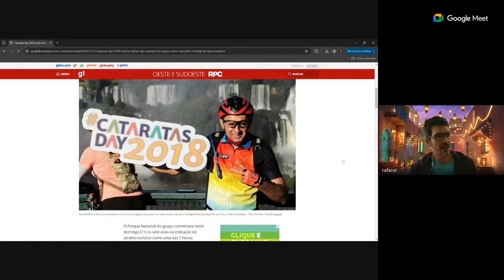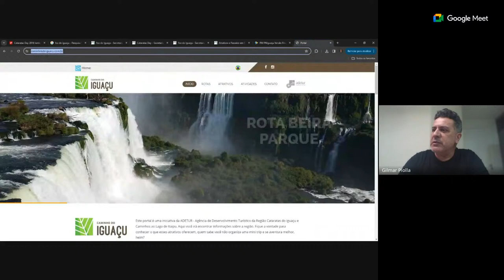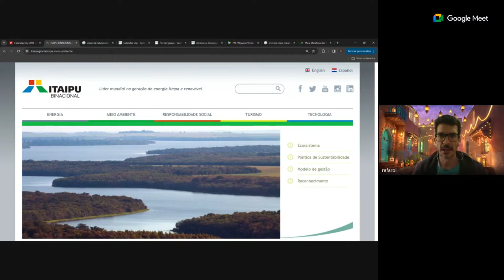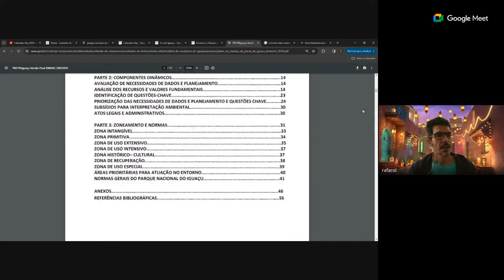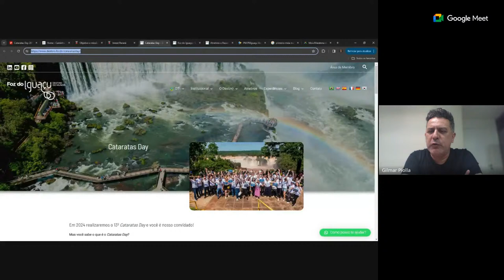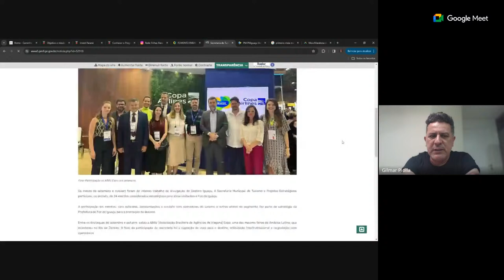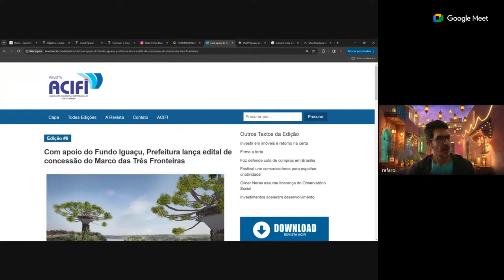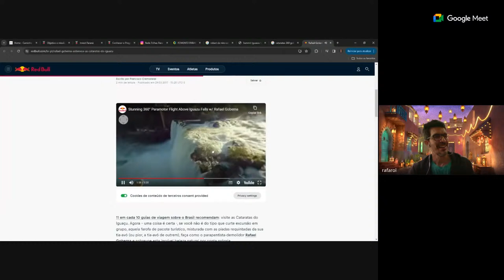com Gilmar Piolla; Branding; Estratégias de mercado; Desafios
Secretaria de Estado de Indústria, Comércio e Serviços do Paraná, local onde atualmente está prestando seus serviços, até a sua infância "na roça" com os 14 km de trilhas todo dia para ir e voltar da escola. Conversamos com esse extraordinário vivente, Gilmar Piolla, papai de quatro filhos, jornalista, estrategista de planejamento empresarial na Itaipu Binacional. Foi assessor de negócios e inovação do Parque Tecnológico Itaipu - PTI. Foi Secretário de Turismo, Indústria, Comércio de Projetos Estratégicos de Foz do Iguaçu e Superintendente da Assessoria de Comunicação Social e Gestão do Turismo da Itaipu Binacional. É um dos idealizadores do Fundo de Desenvolvimento e Promoção Turística do Iguaçu - Fundo Iguaçu, e um dos idealizadores da Gestão Integrada do Turismo de Foz do Iguaçu e região. Coordenou a campanha que elegeu as Cataratas do Iguaçu como uma das 7 maravilhas mundiais da natureza. Exerceu, ainda, a função de secretário-geral do Conselho de Desenvolvimento, Econômico e Social de Foz do Iguaçu - Codefoz.

Piolla é um grande ativista pela conservação da natureza e uso sustentável dos recursos; trilheiro de final de semana, mas, um grande participante e incentivador de projetos trilhas de longo curso, atuando, desde 2003, em diferentes frentes no oeste do Paraná, como exemplo: os corredores de conexão do Lago Itaipu, o Corredor Santa Maria ligando o Parque Nacional à Itaipu, a Rota Beira Parque Nacional do Iguaçu, os Caminhos do Iguaçu, o Caminho dos Jesuítas na Argentina e mais recentemente, participa do projeto do Caminho Iniciático de Santiago de Compostela, o primeiro fora da Espanha, fazendo uma conexão com o Caminho da Fé, em Campo Mourão no Paraná.

Saiba mais sobre a Secretaria de Estado de Indústria, Comércio e Serviços do Paraná:

Agradecemos ao Piolla e a todos que participaram conosco nesta edição do @cienciapelanatureza. Até a próxima!